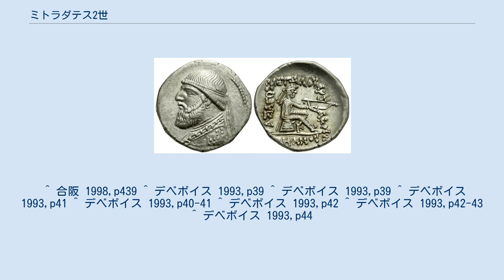ミトラダテス2世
ミトラダテス2世（Mithradates II、ペルシア語: مهرداد Mehrdād [meɦrˈdɔːd]; 在位：紀元前124年/123年頃 - 紀元前88年/87年）は、アルサケス朝パルティア王国の王。
パルティア王国の最盛期の王で、メソポタミアを奪回し、アルメニア王国でも影響力をもった。
紀元前96年には初めてローマと接触した。
故に大王（バシレウス・メガス）、諸王の王（バシレウス・バシレオン）と呼ばれた。
ミトリダテスとも記される。
別号ではアルサケス8世という。
 アルタバヌス1世の息子として生まれる。
 紀元前123年頃、父のあとを継いでパルティア王となった。
ミトラダテス2世が最初に手掛けたのは、バビロニアの鎮圧とカラケネ王国の打倒であった。
紀元前121年/120年のヒスパオシネスの銅貨に、ミトラダデス2世の称号と肖像が刻まれているのは、その計画が成就したことを証明している。
 ミトラダデス2世の治世では陸上交易が発達し、パルティア王国に富をもたらした。
中国の歴史書『史記』に記されている安息国（パルティア王国）に張騫が訪れたのも、ミトラダデス2世の時代であった。
パルティア王国の首都に訪れた張騫一行は非常に丁重に迎えられ、帰るときはパルティアの使節がダチョウの卵を持ち、奇術師を伴って同行した。
 ミトラダデス2世は領土拡大に伴い、属州に法外な権力を与えることになり、「諸総督の総督」と呼ばれたゴタルゼスのような権力者も現れるようになる。
 この頃、パルティア王国東部に侵入していたサカ族の中心勢力はすでに疲弊し、大半が南に方向を転じていたため、ミトラダデス2世は失地を次々と回復していくことができた。
また、アルメニア王国にも兵を進め、アルメニア王子ティグラネスを人質にとり、長年にわたってパルティアの影響下に置くことに成功した。
紀元前94年頃、ティグラネスの父であるアルメニア王アルタバスデスの死に伴ってティグラネスは故国へ返され、パルティア軍に支援されてアルメニア王位に就いた。
この際パルティアは「七十か所の渓谷」をうけとった。
 こうしてアルメニアと同盟を組んだことにより、アルメニア王国の脅威がなくなったため、ミトラダデス2世はセレウコス朝侵攻に専念することができた。
パルティア軍の侵攻を受けたセレウコス朝のアンティオコス10世エウセベス・フィロパトルはデメトリウス3世エウカエロスとプトレマイオス8世ラティルスとともに応戦したが、その戦いで落命した。
 紀元前92年、共和政ローマのカッパドキア総督ルキウス・コルネリウス・スッラがアリオバルザネスをカッパドキアの王に復位させると、ローマ国境に迫ったパルティア軍はローマと交渉するために、オロバズスという者を使者としてスッラのもとへ送った。
しかし、オロバズスは友好的な軍事同盟を要求したはずであったが、ローマ側からは貢納国になる申し出ととらえられてしまい。
パルティアはローマの従属国となってしまう。
後に大失態を犯したオロバズスはパルティアの威信を傷つけたという罪で処刑された。
 紀元前88年、セレウコス朝内でデメトリウス3世エウカエロスとフィリッポス・エピファネス・フィラデルフォスとで内紛がおこり、フィリッポスはベロエア（アレッポ）で包囲された。
そのときベロエアの君主ストラトは親パルティア派であるアラブ人の暴君アジーズ（おそらくエメサすなわちホムスの統治者）とミトラダテス・シナケス（メソポタミア北部のパルティア人総督）に助けを求め、逆にデメトリウス3世エウカエロスを包囲して降伏させた。
紀元前87年、捕虜となったデメトリウス3世エウカエロスはミトラダデス2世の面前に引き出されたが、ミトラダデス2世は彼を厚遇した。
ミトラダデス2世はその後まもなく亡くなった。
当時、ミトラダデス2世が統治していた領土はイランとクルディスタンとメソポタミア北部であり、バビロニアは総督であったゴタルゼス1世が独立して統治していた。
 ^ 合阪 1998,p439 ^ デベボイス 1993,p39 ^ デベボイス 1993,p39 ^ デベボイス 1993,p41 ^ デベボイス 1993,p40-41 ^ デベボイス 1993,p42 ^ デベボイス 1993,p42-43 ^ デベボイス 1993,p44